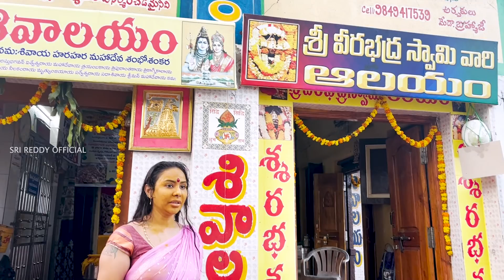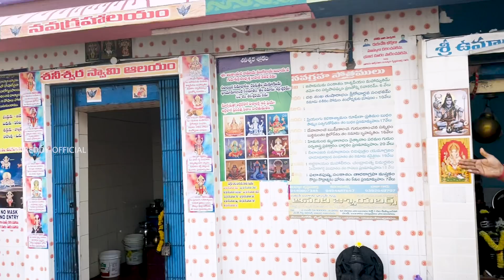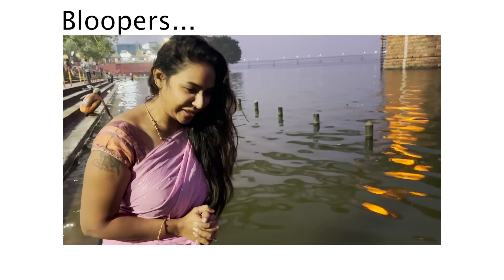నా ఏకాదశి స్నానం గోదావరమ్మ ఒడిలో | Ekadashi Bath in Godavari River | Sri Reddy | Telugu VLOGS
Hello Guys! Presenting my next video "Sri Reddy's Ekadashi Bath on the Banks of Godavari River" - "నా ఏకాదశి స్నానం గోదావరమ్మ ఒడిలో". Hope you guys enjoy the video!